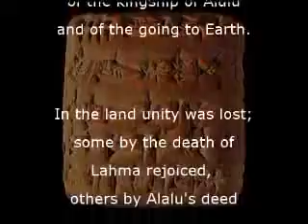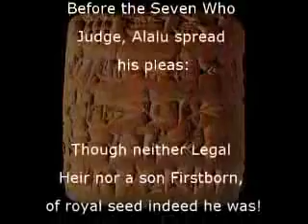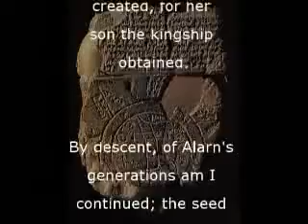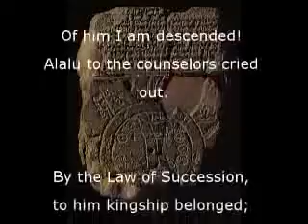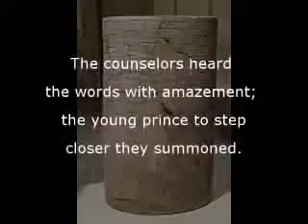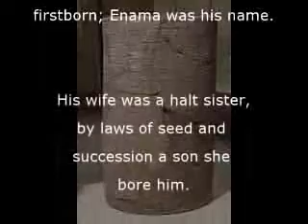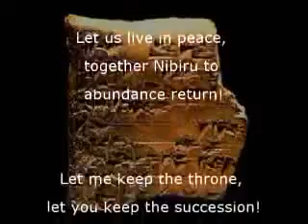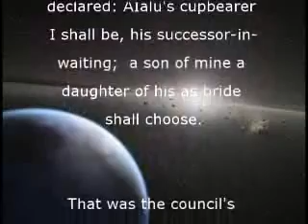Enki Sumerian Tablet Translation Ch.1 5of6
Heres the current translations were they stand. Have a nice day ; )

sumerian tablet translation enki